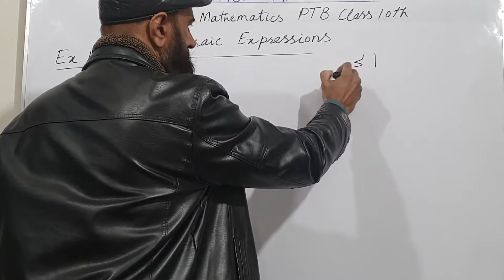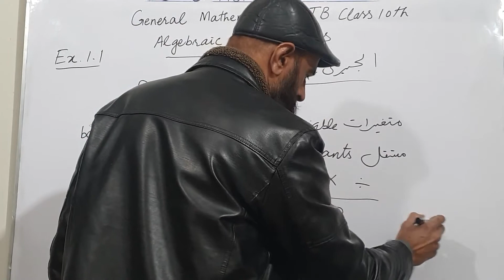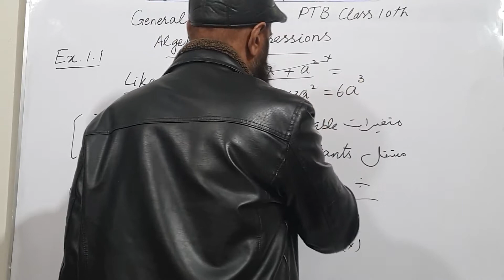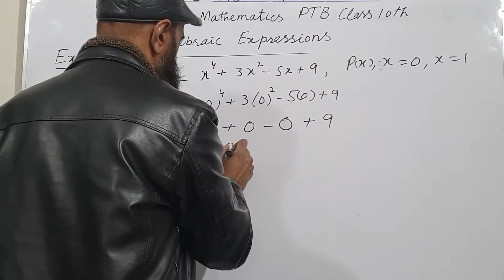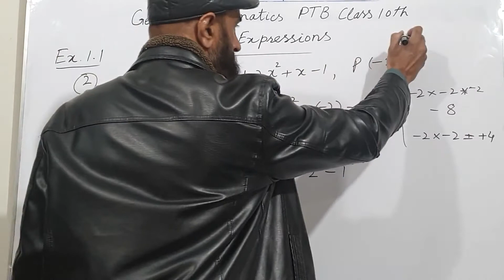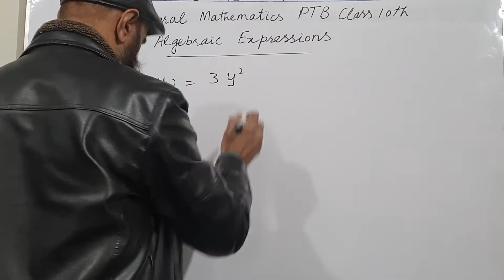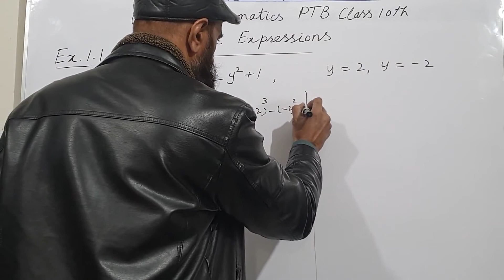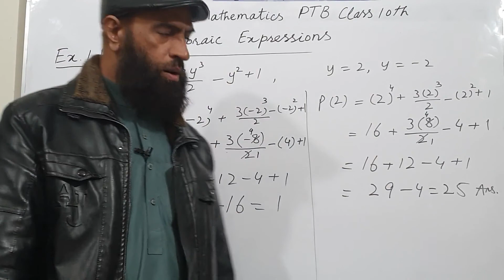Finding Value of Algebraic Expressions | Exercise 1 | PTB General Mathematics Class 10th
Mathematics Lessons for Secondary Classes | Punjab Textbook Board |
This is a series of Mathematics Lessons for Matric Class Students. I'll provide my students basic skills of Mathematics, and I'll try my best to make my students understand these basic concepts.
Algebraic Formulas and their Applications.
# Algebraic Expressions
# Algebraic Formulas
# Surds and their Applications
# Rationalization of Algebraic Expressions
Know that a rational expression behaves like a rational number.
Define a rational expression as the quotient p(x)/q(x) of two polynomials p(x) and q(x) where q(x) is not the zero polynomial.
Examine whether a given algebraic expression is a:
Polynomial or not.             Rational expression or not.
Define p(x)/q(x) as a rational expression in its lowest terms if p(x) and q(x) are polynomials with integral coefficients and having no common factor.
Examine whether a given rational algebraic expression is in lowest forn or not.
Reduce a given rational expression to its lowest terms.
Find the sum, difference and product of rational expressions.
Divide a rational expression with another and express the result in its lowest terms.
Find the value of algebraic expression at some particular real number.
Know the basic three formulas that you have taught in 9th class.
Learn the next formulas about squares of algebraic expressions.
Learn the next four formulas about cubes of the algebraic expressions.
Recognize the Surds and their applications.
Explain the surds of second order. Use basic operations on surds of second order to rationalize the denominators and evaluate it.
Explain rationalization (with precise meaning) of real numbers and their combinations where x and y are Natural Numbers and a, b are Integers.